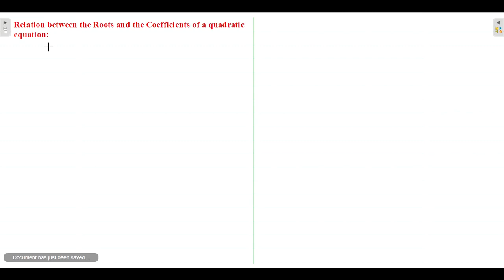Mathematics I | Ex # 4.6 | Q 1,2 | Solved Exercise | Education For All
Mathematics I | Ex # 4.6  | Q 1,2 | Solved Exercise |